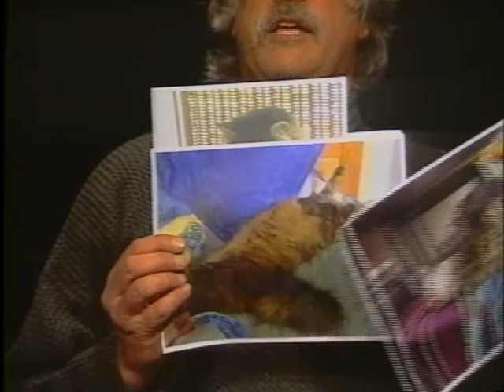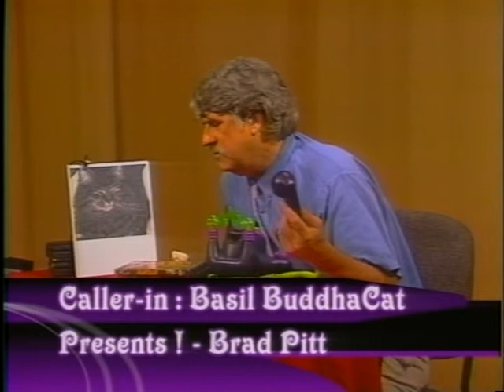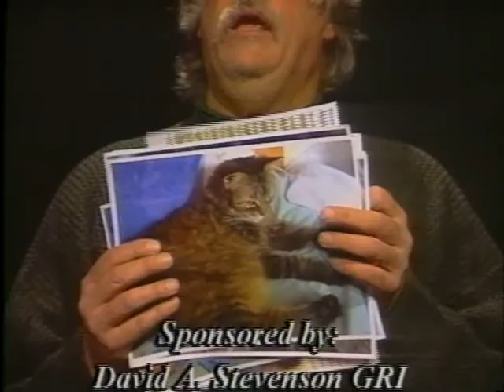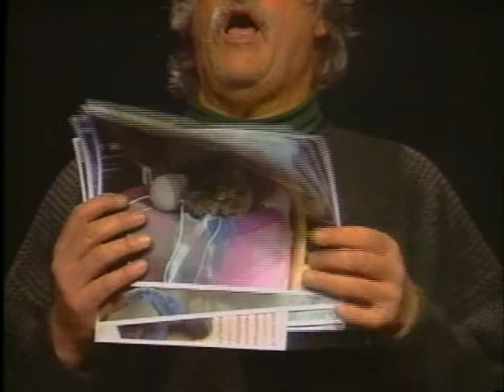Basil BuddhaCat Presents ! 2012-7-13. Basil's Movie Picks !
Whether it's the "Summer of 42" or the summer of '13 or the summer of '15, Basil's got some great movie picks . . . not scratches . . . for you !